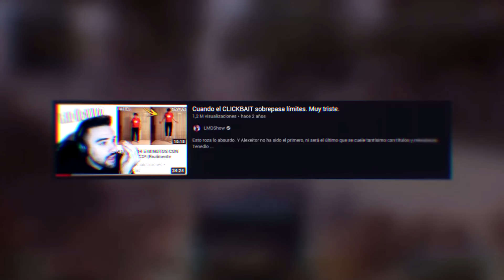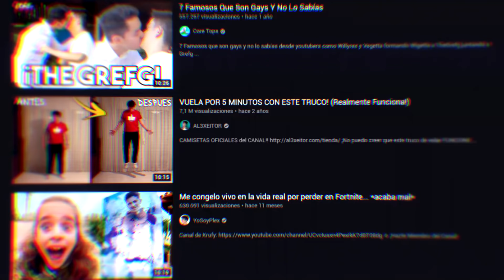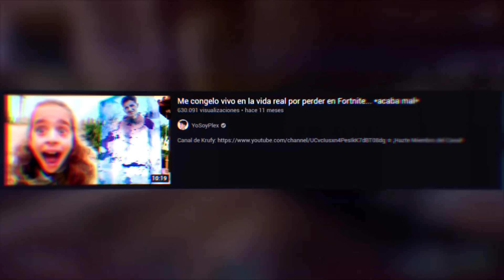FZST y el CLICKBAIT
En esta ocasión os vengo a hablar del Youtuber/ Vtuber Fzst, que hace poco hizo un vídeo sobre el clickbait y un usuario que mas que usarlo, erraba en su uso hasta nivel de hacerlo engañoso. Esto no es una crítica a fzst ni a su comunidad tóxica porque no es tóxica xD

 espero que lo disfruten : D